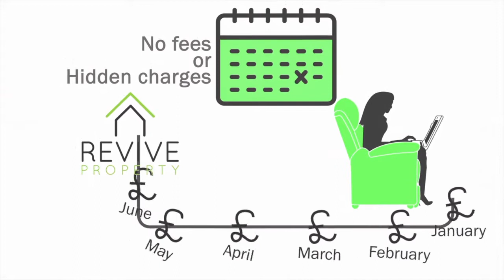«Αύριο είναι Κυριακή» 11.01.20 Κάλαντα χορωδία της Σχολής Βυζαντινής Μουσικής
Κάλαντα από την χορωδία της Σχολής Βυζαντινής Μουσικής στον Ιερό Ναό των Αγίων Δώδεκα Αποστόλων υπό την Διευθυνση του πατέρα Δημητριανού.
Απολαύστε τους!